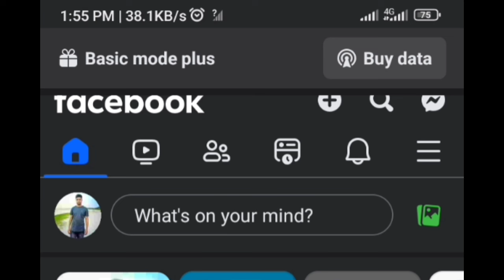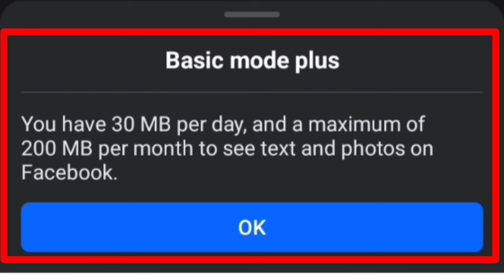এখন ডাটা ছাড়াই চলবে ফেসবুক | Facebook basic mode plus | Hasib 71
In this video I tried to share some information about Facebook basic mode plus. This is a great offer from Facebook with sim operators included. I hope this video will help you to know about this offer.